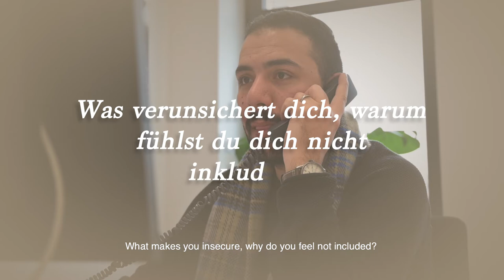Portrait: Ali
Ali tells about his successful way of integration in Austrian labour market and Austrian society.